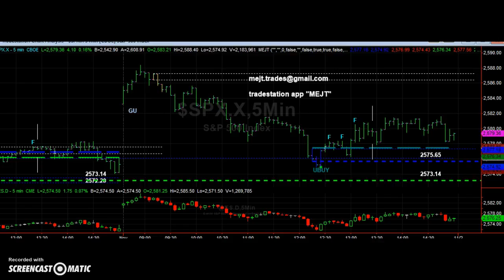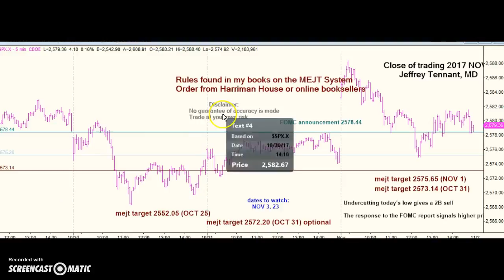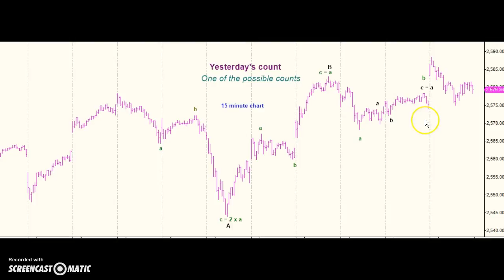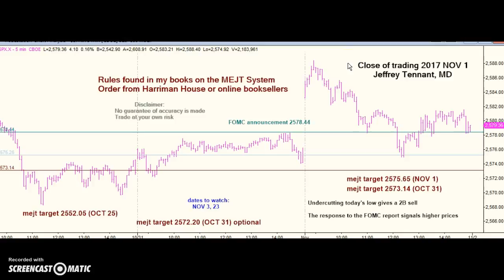MEJT stock market forecast 1 NOV 2017